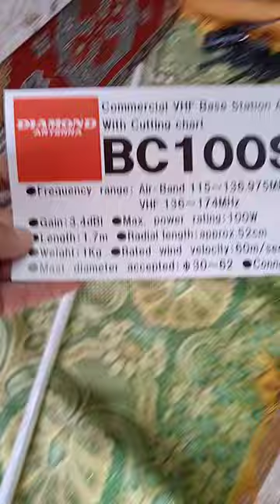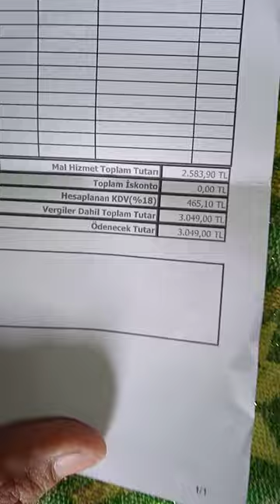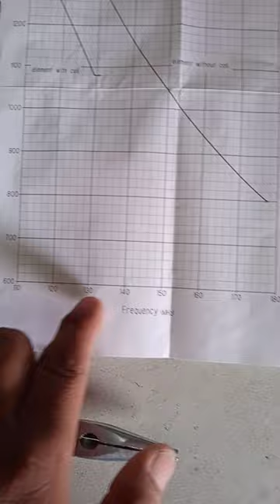Diamond bc100s vhf antenna